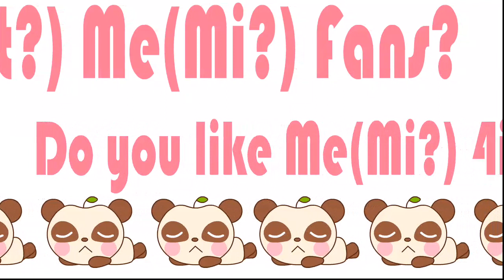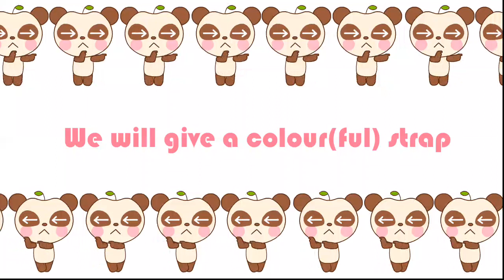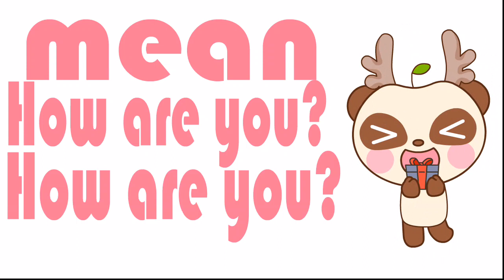Are You OK - Asia's most popular song of Lei Jun animated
Asia's most popular song of Xiaomi CEO Lei Jun animated
2015 Annual strongest Divine Comedy Animation
Asia's four giant portrait show(Lei Jun, Ma Yun, Ban Ki-moon, Nantionalpet)
I think I speak for Asia
All the Western world to pay tribute to the teachers and children learning foreign languages
Dou Weiwei
Sun Yaocheng
Long Jieqiong
Lou Bega
2015 Annual strongest Divine Comedy Animation
Thanks:
Dou Weiwei
Sun Yaocheng
Long Jieqiong
Lou Bega
MrLemoniX